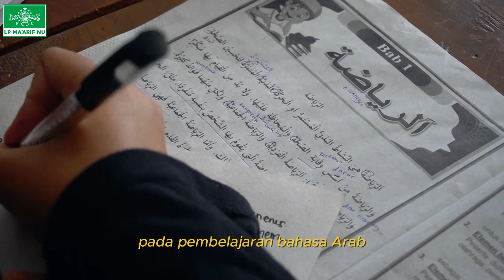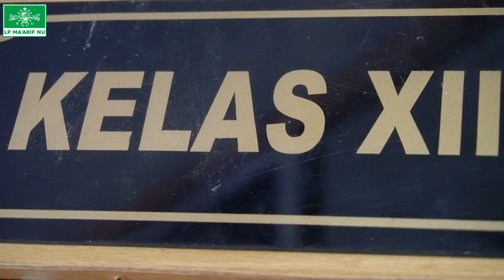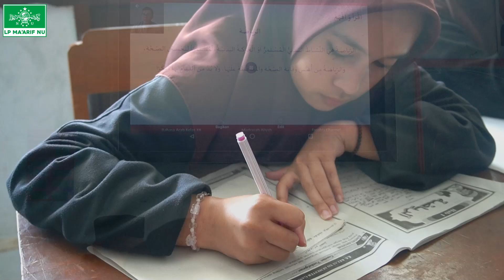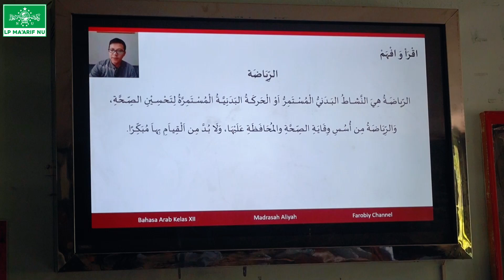PEMBELAJARAN INOVATIF BAHASA ARAB || MADRASAH ALIYAH DARUL MUTTAQIEN SELOPAMPANG TEMANGGUNG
Oleh : Aditya Pramana, S.Pd.I

Salah satu metode pengajaran yang dapat digunakan dalam pengajaran bahasa Arab
adalah Metode Pembelajaran Eklektik (al-Thariqah al-Intiqaiyyah) yaitu suatu metode
pembelajaran yang lebih banyak menekankan pada kemahiran mendengar (istima’), berbicara
(hiwar), menulis (kitabah), membaca (qiraah), dan memahami pengertian-pengertian tertentu.

Metode Al Intiqaiyyah atau Thariqah Intiqaiyyah adalah metode pengajaran bahasa Arab yang menggabungkan berbagai metode mengajar bahasa yang lain. Metode ini juga dikenal sebagai metode eklektik atau "method-active".
Metode ini dianggap relevan untuk pemula karena dapat menggabungkan berbagai metode mengajar bahasa, seperti: Thariqah qawaid wa tarjamah, Thariqah mubasyarah, Thariqah sam'iyyah syafawiyyah.
Metode ini memiliki beberapa kelebihan, di antaranya:
Pengajar dapat menguasai berbagai metodologi dan menerapkannya secara bervariasi
Metode ini dapat menggunakan berbagai metode sesuai dengan tuntutan materi yang diajarkan
Metode ini muncul karena banyak yang merasa tidak puas dengan metode-metode lain yang ada sebelumnya. Kondisi objektif dalam pengajaran bahasa asing selalu berubah, seperti tujuan pengajaran, keadaan guru, keadaan siswa, dan keadaan sarana prasarana.